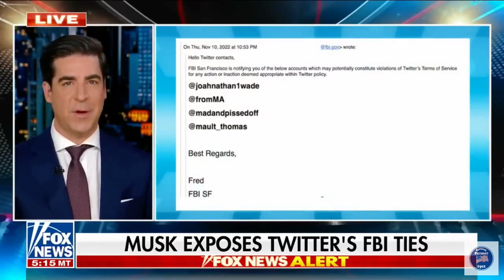Elon Drops BOMB about FBI and Twitter